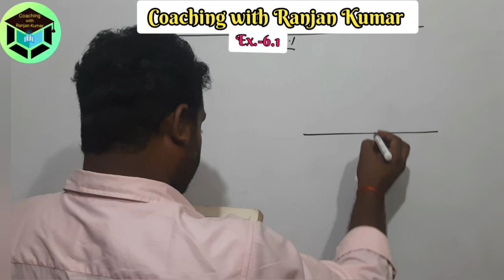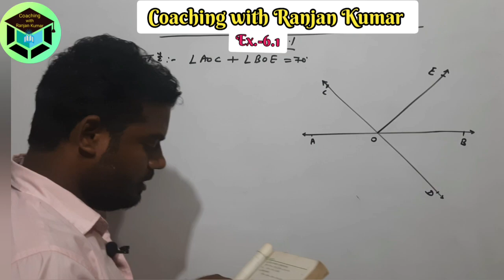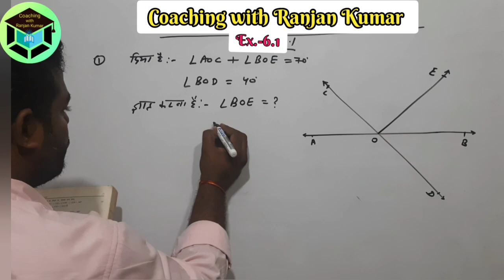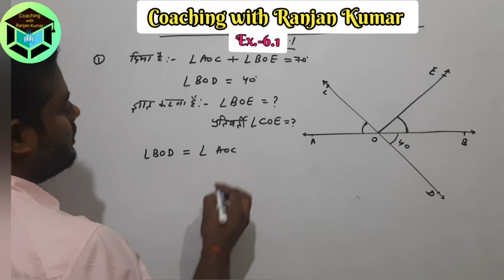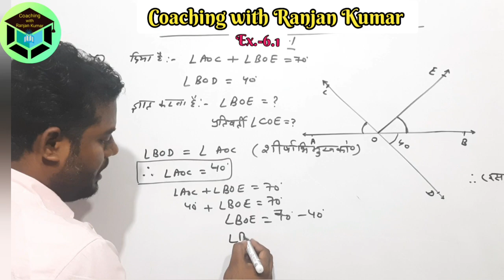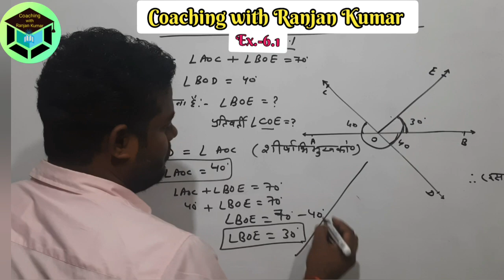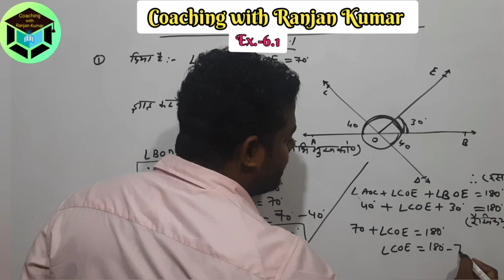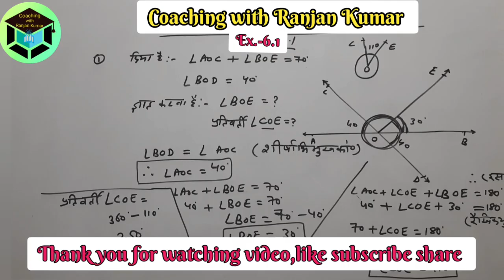Class 9th | Maths | chapter 6 Lines and Angels | Exercise- 6.1| New NCERT Book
Class 9th | Maths | chapter 6 | introduction to Lines and  Angels |  Exercise - 6.1 | New NCERT Book |

🔺️नमस्कार छात्रों एवं दर्शकों,मैं रंजन कुमार,
आप सभी का आपके अपने चैनल "कोचिंग विथ रंजन कुमार" में स्वागत करता हूं। यह एक एजुकेशनल चैनल हैं।

👉यदि वीडियो देखते समय कोई समस्या आता हैं तो बेझिझक आप अपनी समस्याएँ कॉमेंट के माध्यम से पूछ सकते हैं, मैं उन्हें यथाशीघ्र उत्तर देने का प्रयास करूगा।
धन्यवाद।